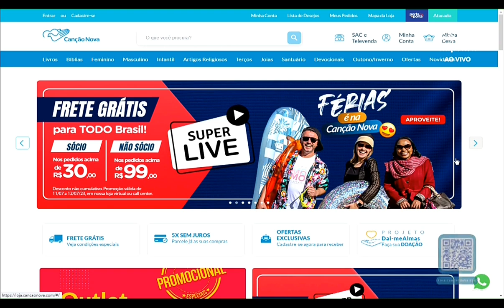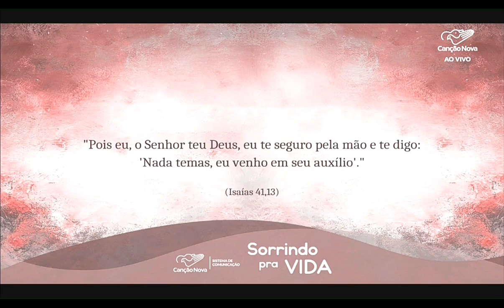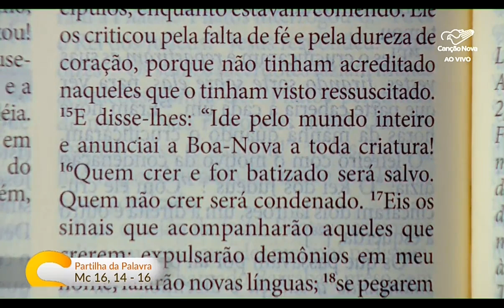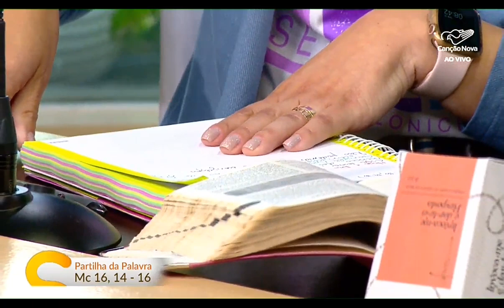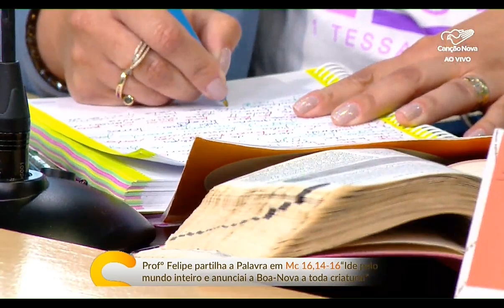Programa Sorrindo Pra Vida, 11-07-2023, Meditação Marcos 16, 14-16 com o professor Felipe Aquino